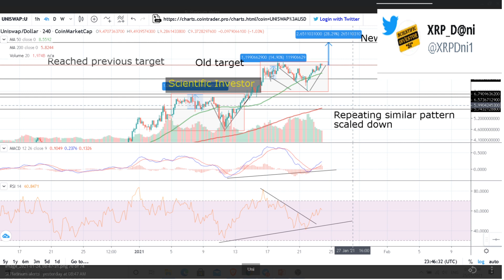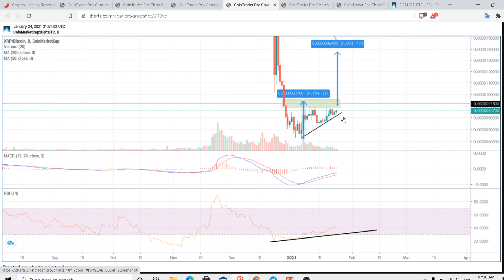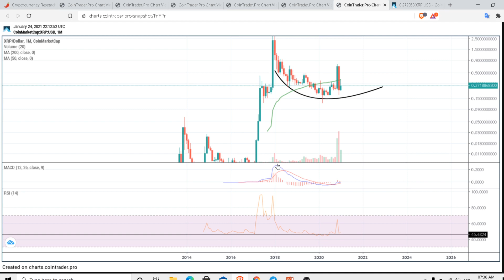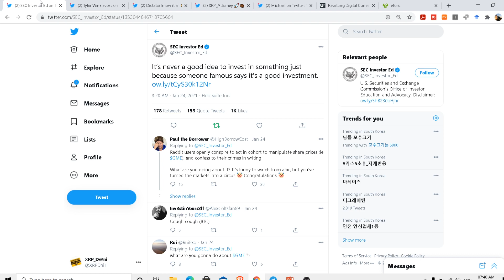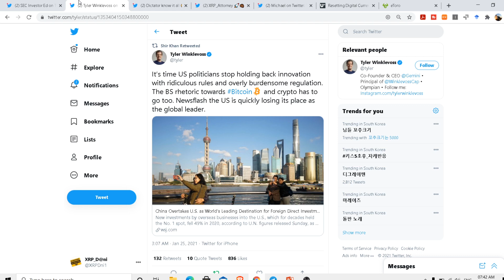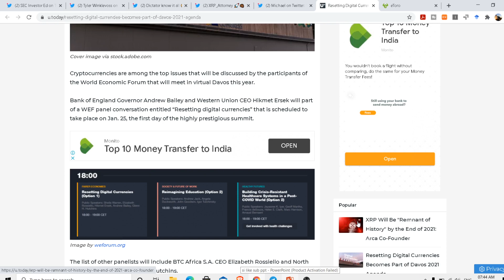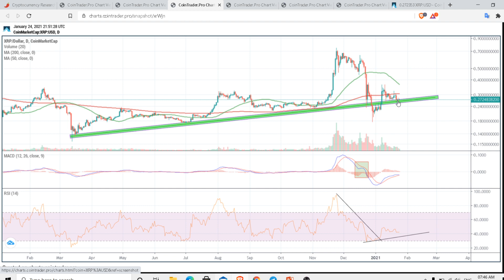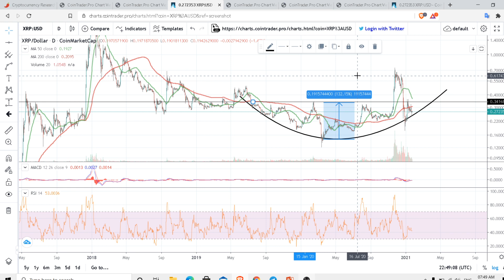MONEY MAKING BEAST OF CRYPTO MARKET; IN THIS BULL RUN YOU DO THIS; RIPPLE XRP NEWS ; XRP update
tag 399